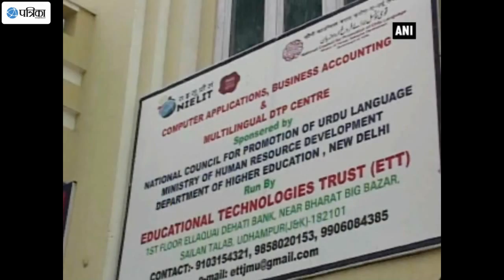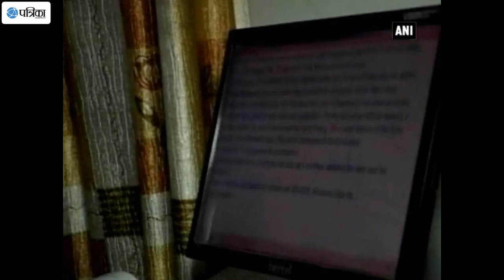Boys And Girls Given Equal Opportunity In Computer Training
The Government of India as well as the Jammu and Kashmir government have launched many schemes to promote education, especially technical education for everyone those who live in far flung and remotest corner of the state. The government is committed to provide education opportunities equally to both boys and girls. A computer center was recently opened in Jammu and Kashmirs Udhampur district. The students from Udhampur and adjoining village get computer education free of cost. The center also does not charge any fee for the study material it provides to the students.